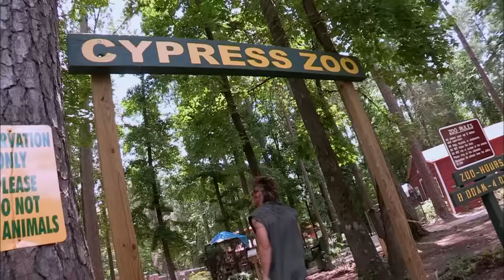Top 3 CRAZIEST Raccoon Captures | Billy the Exterminator | A&E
Check out the top 3 CRAZIEST raccoon captures ever on Billy the Exterminator!

In "Billy the Exterminator," Billy Bretherton's pest control firm tackles all types of animal removal, from teeny insects to giant snakes, with help from Billy's supportive and colorful family.